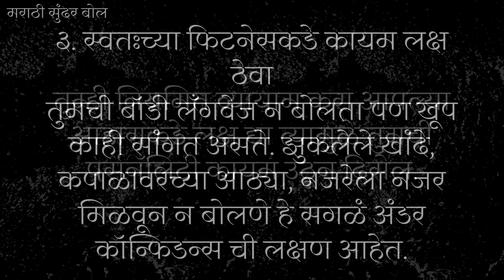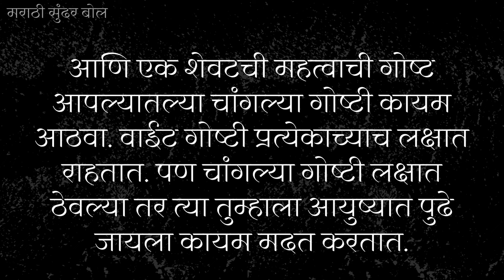कॉन्फिडन्स कसा वाढवायचा?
My name is supriya and Marathi sundar bol is your go to destination for daily inspiration and personal growth.
 🎯Marathi Sundar Bol covered this topics                                                                                                                                                                                      📌Motivational thoughts/quotes
📌Motivational and inspirational speech
📌Personality development tips                                                                                                                                       📌Communication skill
📌Habits that change your life                                                                                                                                    📌short motivational stories